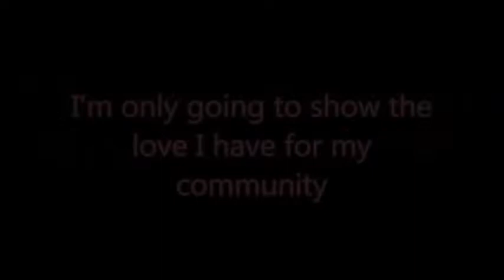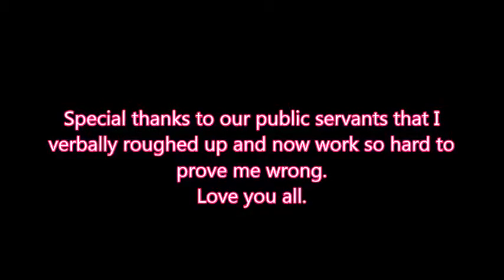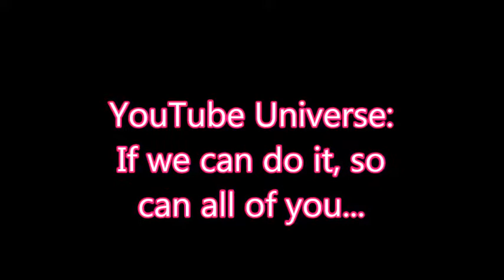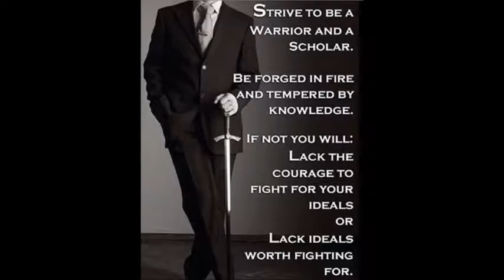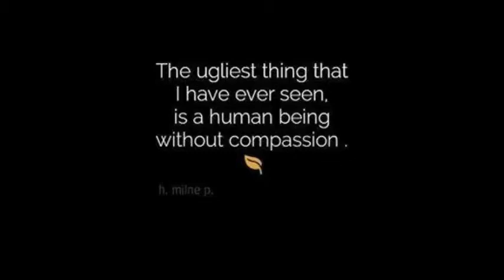In your face- The Prince Magnum Channel shows its love for Bonne Terre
The feud is over in Bonne Terre and I like it that way.